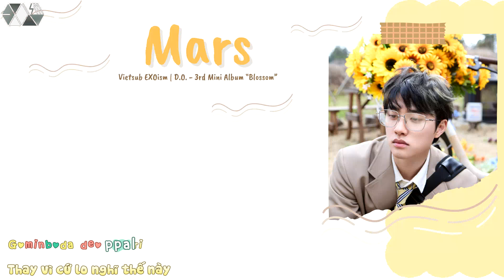[EXOism Vietsub + Kara] Mars - Doh Kyung Soo